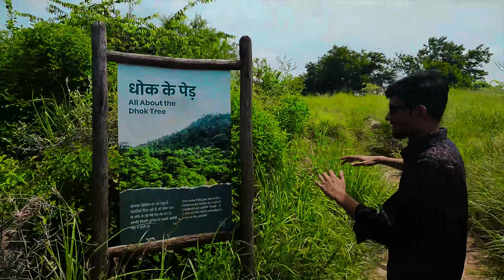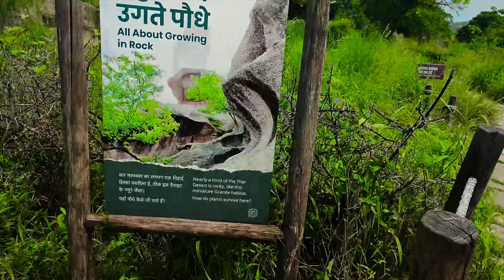KISHAN BAGH PLACE JAIPUR VLOG